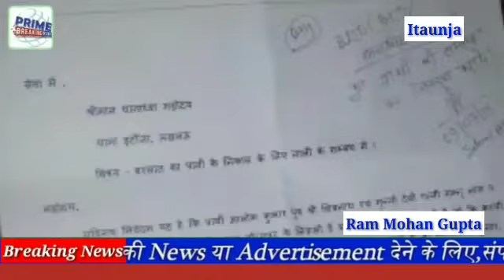ग्राम नौरंगपुर में सुशीला कश्यप की जमीन पर दबंग लोगों ने किया अवैध कब्जा और सुशीला कश्यप की जमीन पर